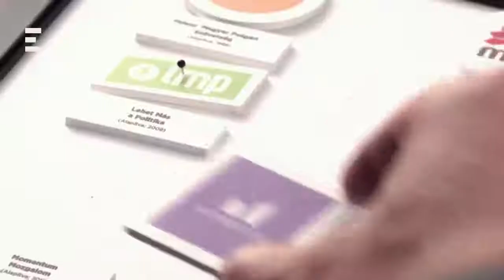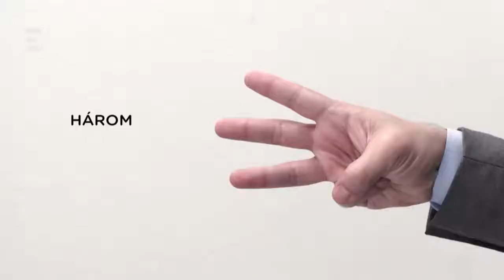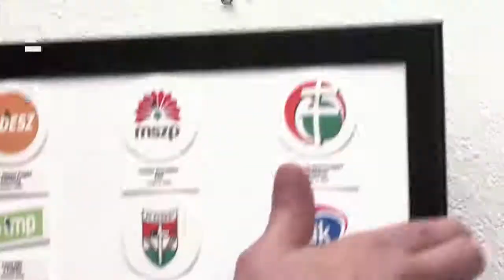Bayer show (2018/4/27) - ECHO TV Bayer Show